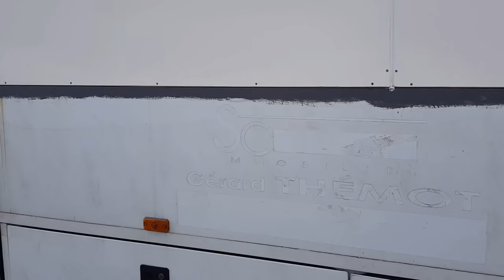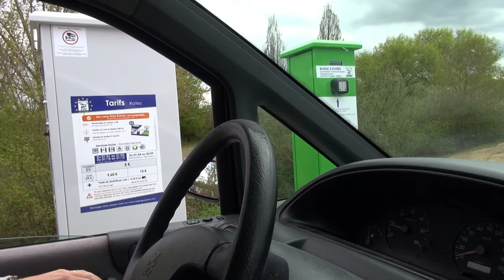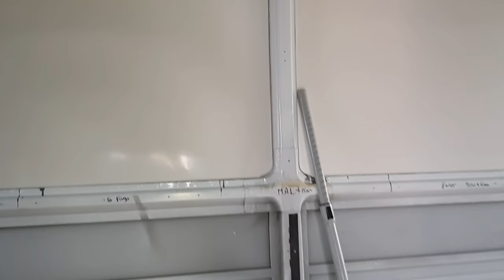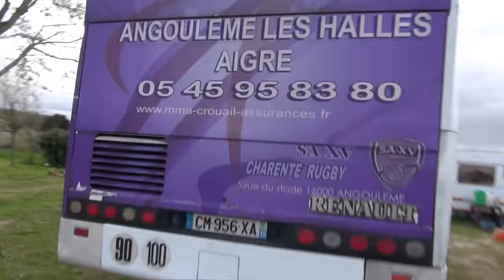Aménager un bus saison 01: épisode 20 - enfin cap'tain est fermé !!!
Coucou les Bandy et bien ce n'était pas sans mal,
Voilà une bonne chose de réalisé et ce n'était pas la plus simple aller, on vous montre tout ça en vidéo !!!

Si vous voulez nous soutenir et faire perdurer la chaîne il y a plusieurs solutions

** Les dons super chats sur les directs du dimanche soir.

** Vous faire plaisir en achetant des produits sur la boutique de charlotte.

** Ou alors en regardant les publicités et même en cliquant dessus !!! Cette solution et totalement gratuite !!!